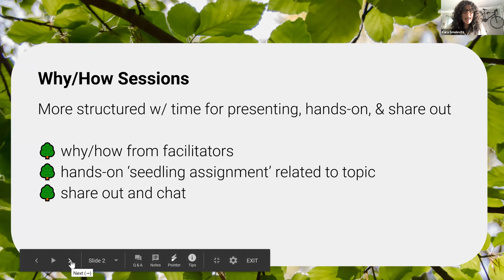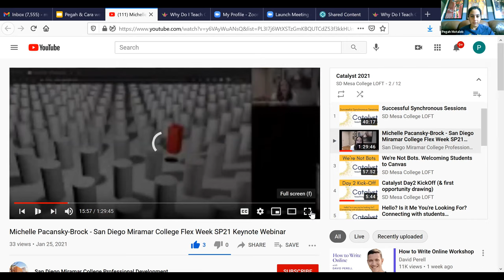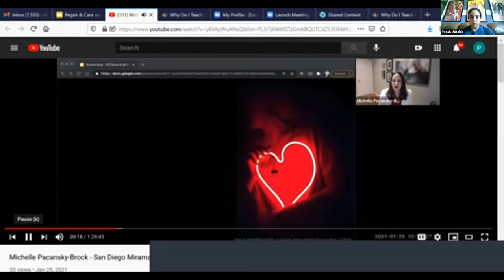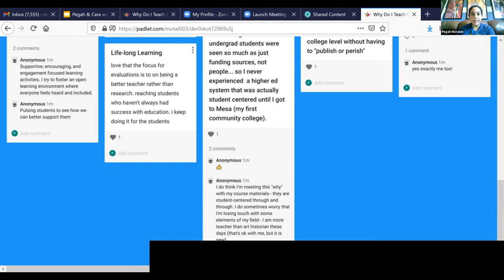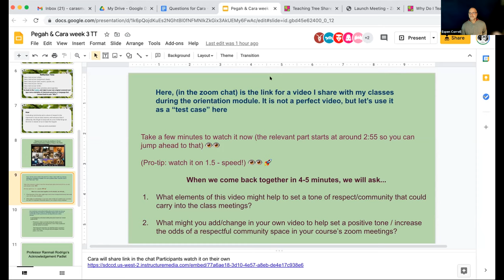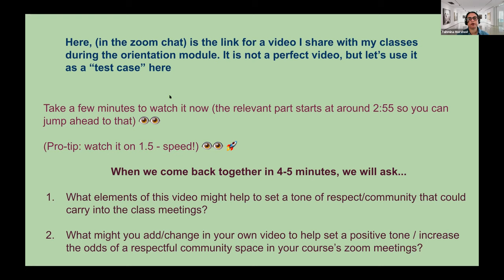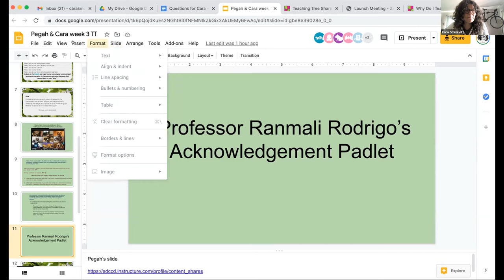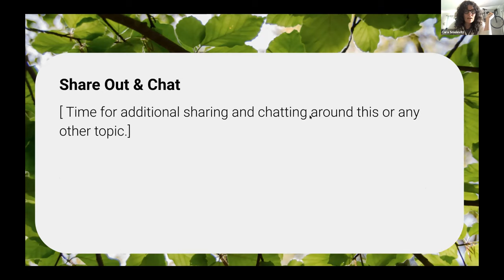Creating a Culture of Care & Respect in Our Online Class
Teaching Tree - Feb. 19, 2021
In this session, a clip from Michelle Pacansky-Brock's keynote session given 1-25-21 is played. To view the recording of her entire keynote, here's that